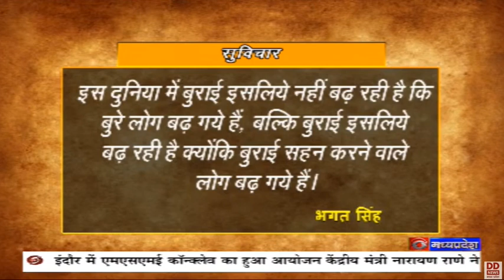आज का विचार - 28 सितंबर 2023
भारत के महान सपूत शहीद भगत सिंह का जन्मदिन है। आज के ही दिन वर्ष 1907 में उनका पंजाब के बंगा ग्राम में जन्म हुआ था। चन्द्रशेखर आजाद एवं पार्टी के अन्य सदस्यों के साथ मिलकर इन्होंने भारत की स्वतंत्रता के लिए अभूतपूर्व साहस के साथ शक्तिशाली ब्रिटिश सरकार का मुक़ाबला किया। पहले लाहौर में बर्नी सैंडर्स की हत्या और उसके बाद दिल्ली की सेण्ट्रल असेम्बली में बम-विस्फोट करके ब्रिटिश साम्राज्य के विरुद्ध खुले विद्रोह को बुलन्दी प्रदान की। इन्होंने असेम्बली में बम फेंककर भी भागने से मना कर दिया। जिसके फलस्वरूप अंग्रेज सरकार ने इन्हें 23 मार्च 1931 को इनके दो अन्य साथियों, राजगुरु तथा सुखदेव के साथ फाँसी पर लटका दिया। आज के दिन की शुरुआत भगत सिंह के विचार से ही करते हैं

इस दुनिया में बुराई इसलिये नहीं बढ़ रही है कि बुरे लोग बढ़ गये हैं, बल्कि बुराई इसलिये बढ़ रही है क्योंकि बुराई सहन करने वाले लोग बढ़ गये हैं।